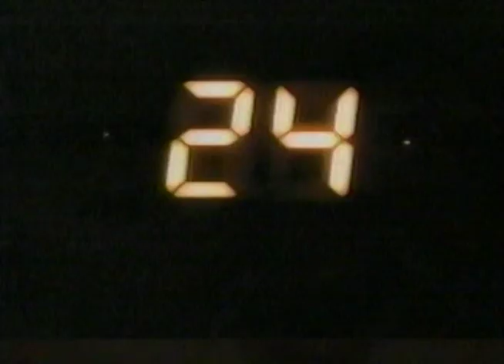24 on Global commercial (2003)